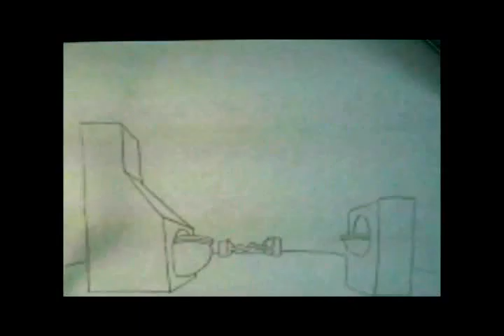Ball Throwing Machines